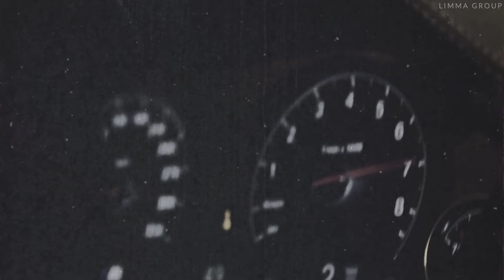Джиос, Alex Sed - Из груди (Премьера)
✔ По запросу сотрудничества и PR.